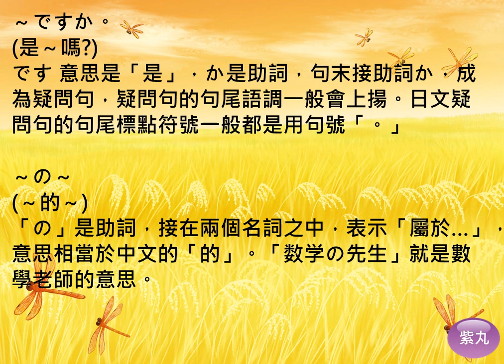紫丸日文會話-鈴木小姐是數學老師嗎 的日文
用影片詳細說明日文會話-「鈴木小姐是數學老師嗎」。學日文也可以很快樂!